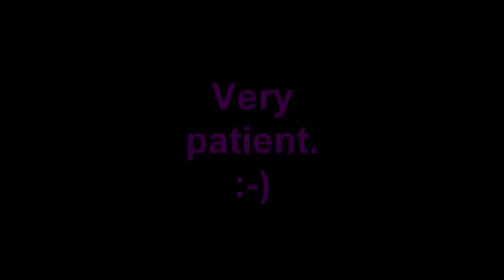Very patient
This was from 24/06/2013 but was a VERY patient driver, she waited behind even after I moved left at a safe place before the pinch point to let her pass, she decided to wait until after the pinch point. :)

This was also my first attempt at using sony vegas.